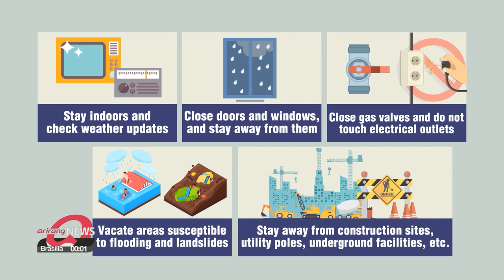Safety precautions to take as Typhoon Haishen approaches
10호 태풍 하이선 행동지침 및 안전요령

Typhoon Haishen likely won't be making a direct hit on South Korea, but in the regions affected there will be strong winds and heavy rain.
Our Han Seong-woo explains the precautions to take until the storm passes.
Typhoon Haishen is forecast to reach Korea's east coast early Monday morning.
It won't be hitting the Peninsula head on, but by the time it gets to Busan, the storm will have winds of up to 155 kilometers an hour.
The Ministry of the Interior and Safety advises people to stay away from areas vulnerable to flooding and landslides.
Those living near water, including rivers, and especially on the east coast, should immediately go somewhere safe from flooding if ordered to evacuate.
Otherwise, stay inside with the doors and windows securely closed, and check for emergency updates.
Also, gas valves should be closed to prevent leaks and electrical outlets... should not be touched.
In urban areas, avoid construction sites... because the wind can blow dangerous materials into the street and cause severe injuries.
The government also urges those in rural areas not to go out to their rice paddies.